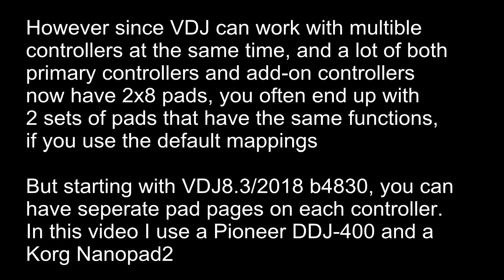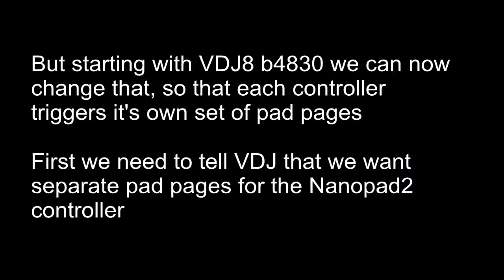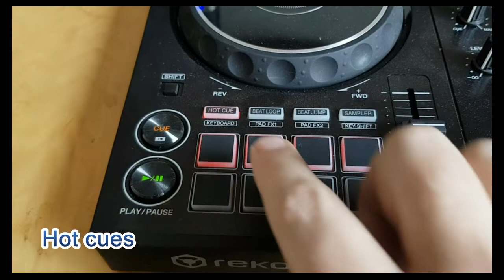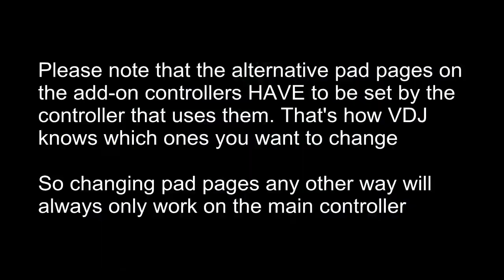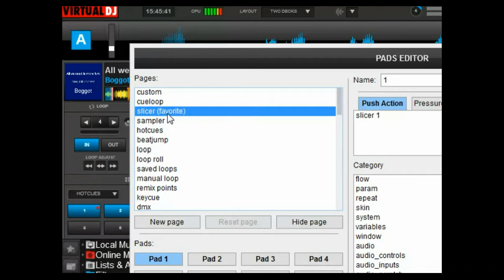VDJ 8/2018 - Independent pad pages on controllers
This video shows how you can setup and use independent pad pages when DJing with multible controllers at the same time